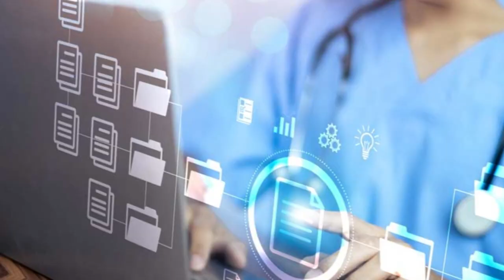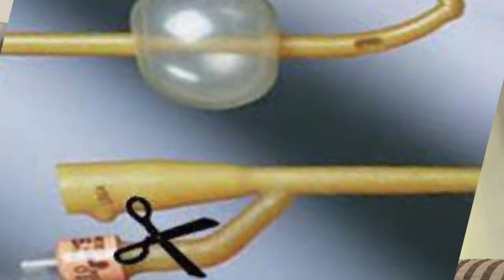مهارات تمريضية انقرضت أو كادت... إحمد ربك أنك ما لحقتها !!│سلسلة تاريخ التمريض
هل تظن أن التمريض كان قبل 100 سنة كما هو عليه اليوم؟؟ تابع هذا الفيديو لتعرف كيف كانت بعض المهارات التمريضية قديما !!

00:00 - 01:16 مقدمة
01:17 - 02:16 1- إعادة استعمال الكانيولا و السرنجات و علب البول
02:17 - 03:10 2- تسجيل كل شيء على الورق
03:11 - 03:43 3- استخدام شريط البول لقياس السكر
03:44 - 04:23 4- تنظيم سرعة السوائل الوريدية يدويا
04:24 - 04:52 5- جس النبض عند قياس الضغط
04:53 - 05:21 6- الحلاقة قبل العمليات
05:22 - 05:47 7- ميزا ن الحرارة و جهاز الضغط الزئبقيان
05:48 - 07:12 8- قص الFoley's عند نزعها
07:13 - 07:48 9- غسل الNG tube بالكوكا كولا
07:49 - 08:08 10- علاج قصور القلب بالتورنيكيت المتنقل
08:09 - 08:30 11- جهاز الرئة الحديدية
07:11 - 07:46 12- عمل Flush لل Endotracheal Tube بالNormal saline
08:31 - 09:03 13- عمل Enema بالصابون
09:04 - 09:29 14- استعمال H2O2 لغيار الجروح
09:30 - 10:09 15- عمل كمادات بالكحول
10:10 - 10:37  ختاما